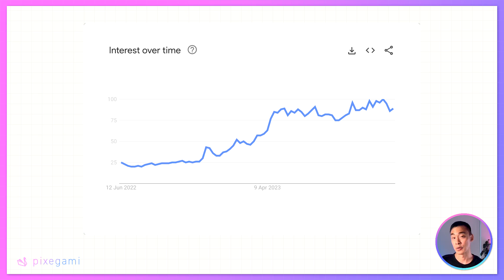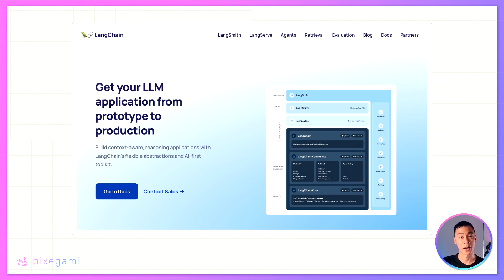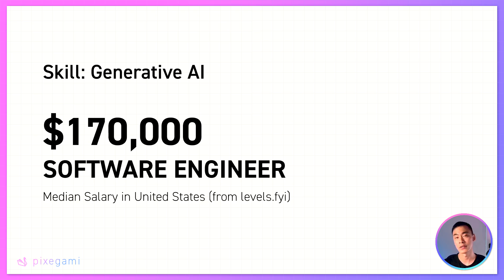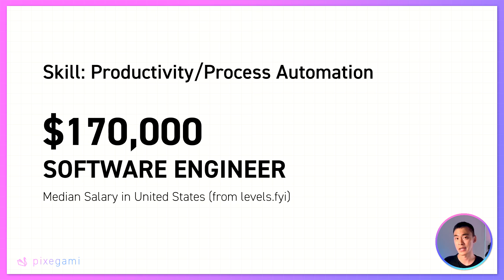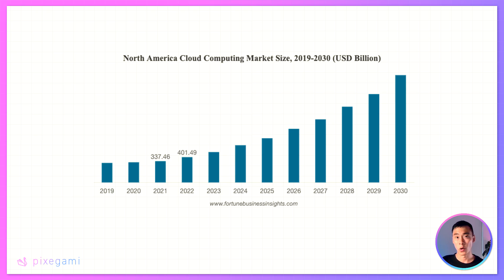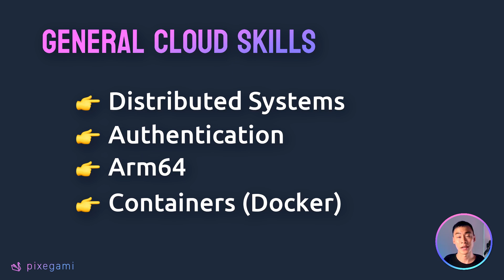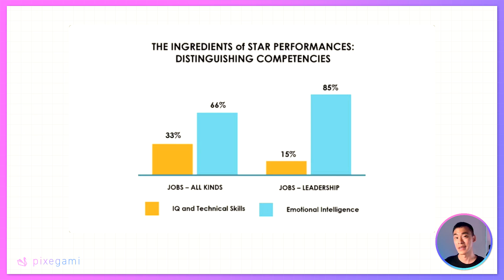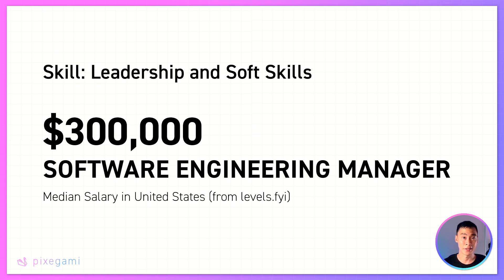Top 5 High Paying Tech Skills to Learn in 2024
What are the top 5 tech skills to learn in 2024 to get ahead?

In this video, I'll share what I think are the top 5 skills to invest time into this year if you want to get a high-paying role in tech, or to advance your career.

This is based on various data and trends I've observed in 2023, and some of my own gut feeling.

📚 Chapters
00:00 Tech Skills in 2024
01:09 Generative AI
05:05 Productivity Automation (RPA)
07:27 Cybersecurity
09:16 Cloud Computing
11:57 Leadership and Soft-Skills